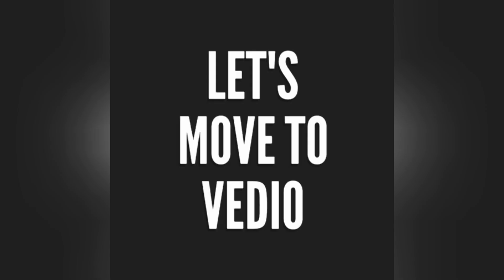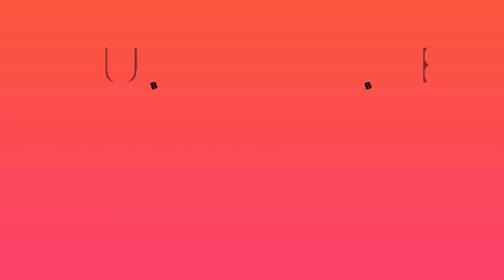Bottle art | bamboo painting in bottle |bottle craft | my home art workz